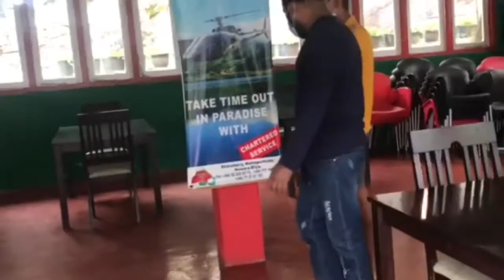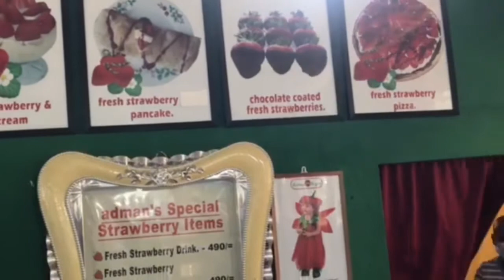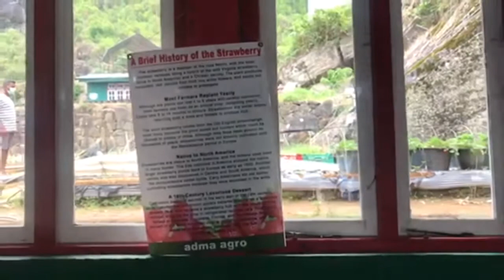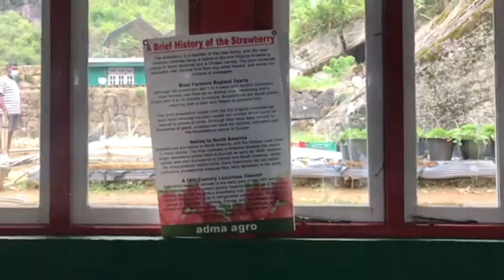Sri Lanka Up country trip part 5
Part 5 of our Sri Lanka Up country series!